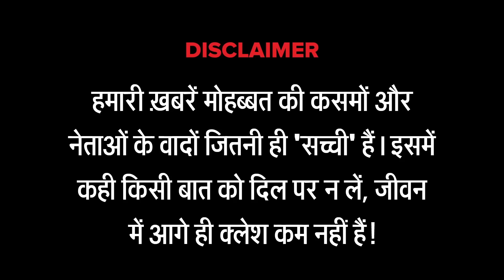टीवी पर पानी की बौछारें देखकर बेहोश हुआ इंजीनियरिंग छात्र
Writer-Director: Neeraj Badhwar
Anchor: Jamie Alter
Edit: Saurabh Moitra